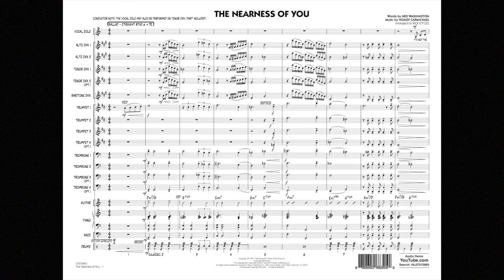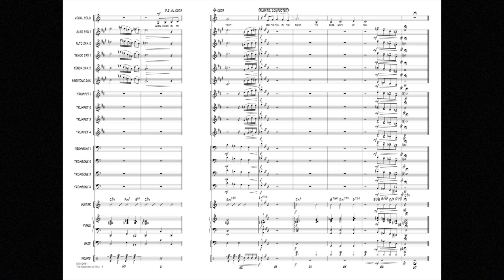The Nearness of You arranged by Rick Stitzel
This iconic jazz standard has remained a favorite for 80 years, and is arranged here for vocal soloist in a straight 8th ballad style. A brief trombone soli provides nice variety, and the full ensemble lends beautiful support throughout.
HL07012960
HL07012961